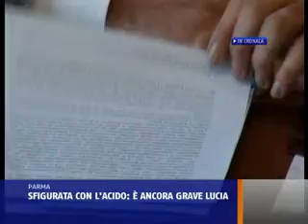GRAVE SFIGURATA CON ACIDO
Restano stazionarie le condizioni di salute di Lucia Annibali, l'avvocatessa 35enne di Urbino, sfigurata con dell'acido mentre s'apprestava a fare rientro a casa. Un episodio che si è consumato con i favori delle tenebre martedì scorso in via Rossi a Pesaro, e che ora vede in carcere come mandante il suo ex, un'altro avvocato, Luca Varani di 35 anni, pesarese ma che fa parte dell'ordine di Rimini. Varani fin dal primo momento ha sostenuto la sua completa estraneità ai fatti a lui addebitati. Ma i carabinieri sono invece convinti che dallo stalking, per la fine della relazione decisa dalla ragazza, l'avvocato sia passato alla vendetta, assoldando due sicari albanesi al momento ricercati...